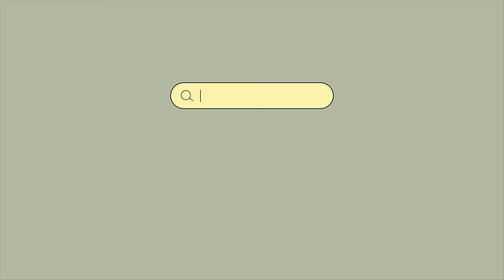Coffee shop vibes ☕️ Coffee music to enjoy in the morning ~ Spotify playlist 2024